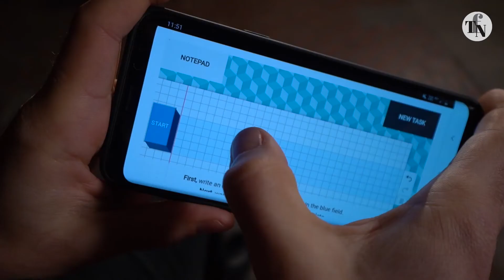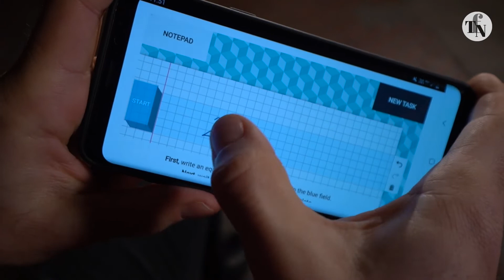Transforming Online Education during Coronavirus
What if you could radically speed up the amount of time it takes to learn online? What it would mean to you to be able to accelerate your child's education using AI and machine learning?

If that sounds like something for the richest elite, think again. Pole Marek Wójcik has set up Virtual Teacher to smash through traditional maths teaching and provide a tool for children around the world.

Discover how Marek set this revolutionary system up drawing from his years of experience as an educator and how he plans to scale Virtual Teacher to go global.

In the international Coronavirus crisis period, Marek is showing yet again that 'Polak Potrafi' - a Pole can get it done.